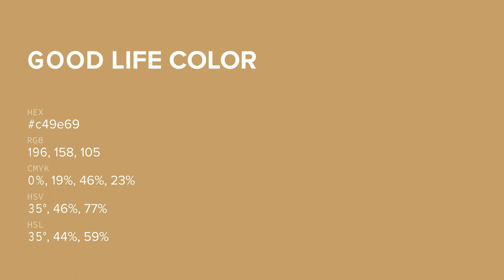Good Life color c49e69 hex color - Brown color - Cool color c49e69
What color is Good Life ? c49e69 hex color - Brown color - Cool color c49e69

Hex c49e69 Color Code is also known as Good Life color.